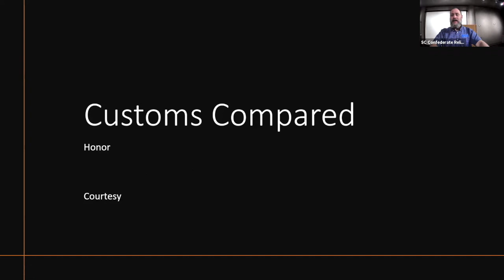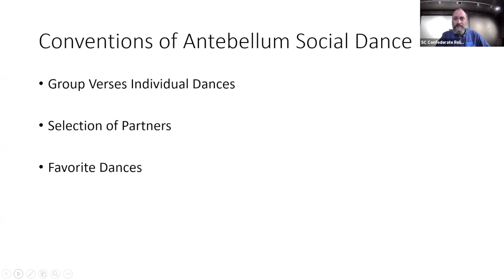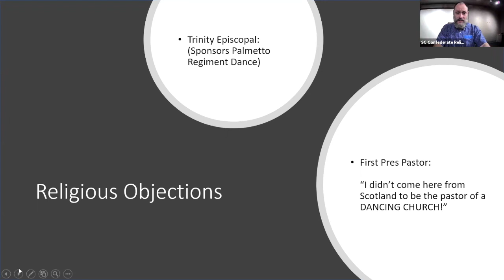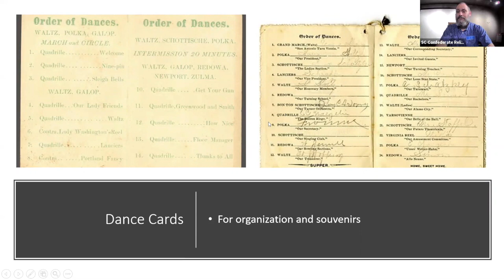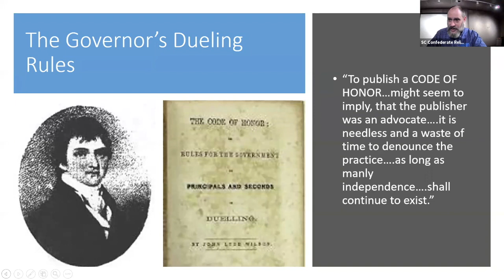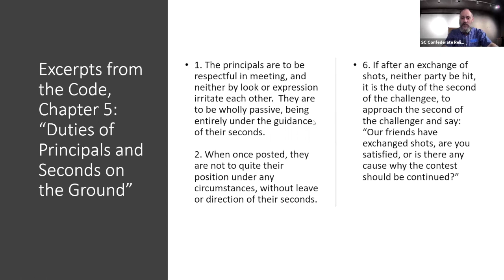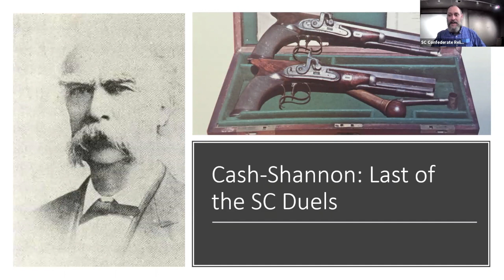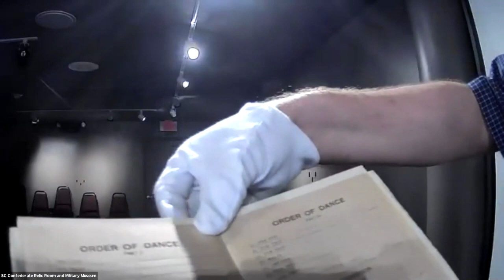Homeschool Friday: Dueling and Dancing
Careful manners, sparkling wit, and strong feelings as you try to remain calm even though your heart is racing…Is it because you’re at the ball about to dance, or is it because you’re in a field at the edge of town about to “shoot it out” with a personal enemy?

Dueling and dancing, two customs we think of when we picture life in antebellum South Carolina.  For this year’s “distance learning” version of our “dueling and dancing” lesson, we’ll concentrate on true stories from South Carolina’s past. When our lesson’s done, you’ll have a better understanding of the dances and duels featured in historic movies and literature – not to mention the biographies of real people.

And, though we can’t offer you a participatory dance or duel this year, we’ll have some helpful tips for setting your own related activities up, at home!